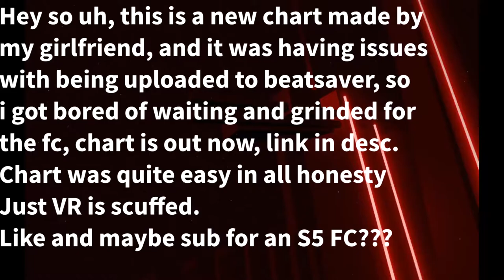WORLDS FIRST Soulless 4 %100 FC BEAT SABER (read description) (discord in desc, suggest FC's)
Thanks to ZFHailey for letting me playtest early, my new chart is coming out soon for epidox so.
Should I do Soulless 5 btw?